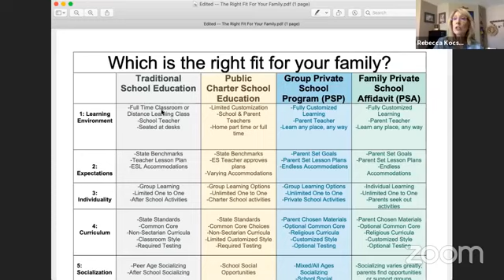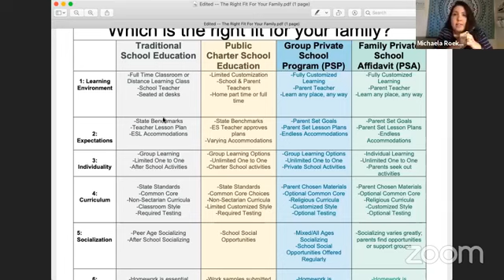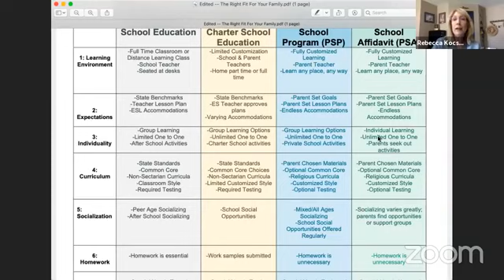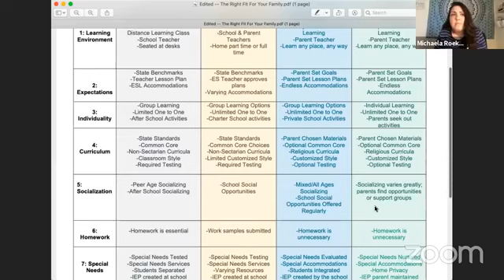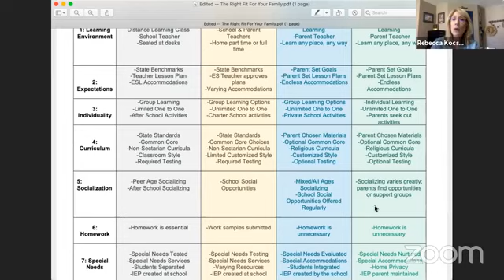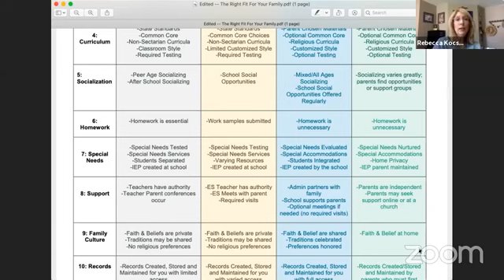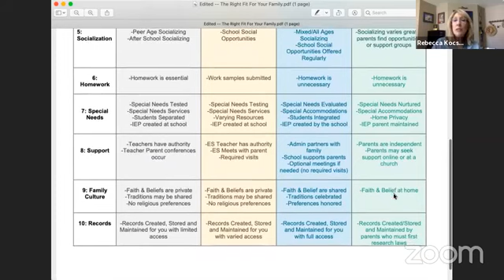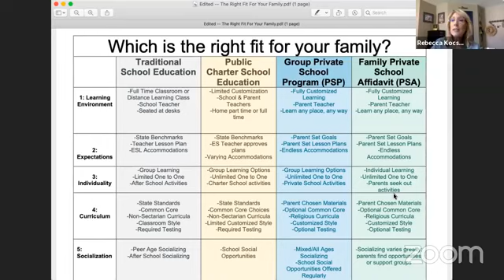What's the best fit for my family? Private School Satellite Program or Support Group?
So many families are exploring homeschool options. This video will help you decide which is the best for your family.